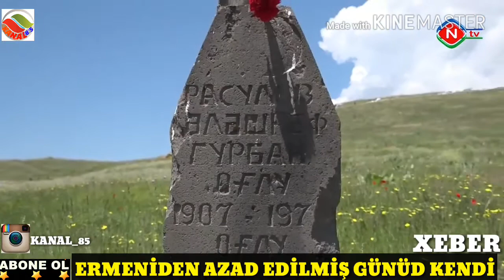Naxçıvanda Ermeniden azad edilmiş Günnüt kendi ilk çekiliş